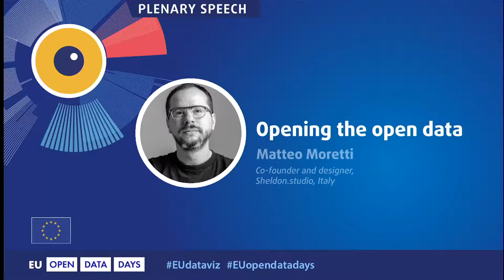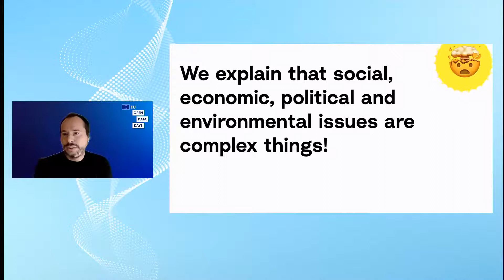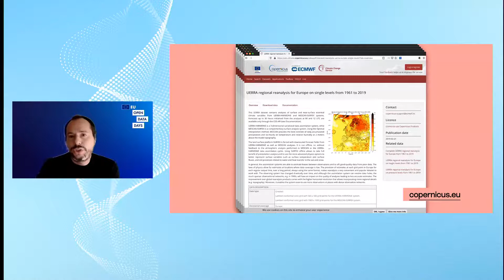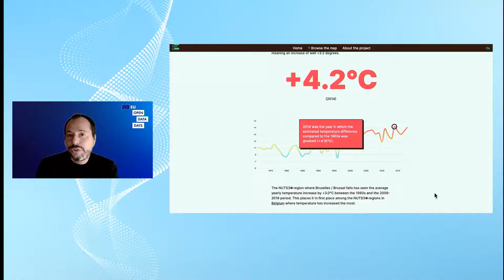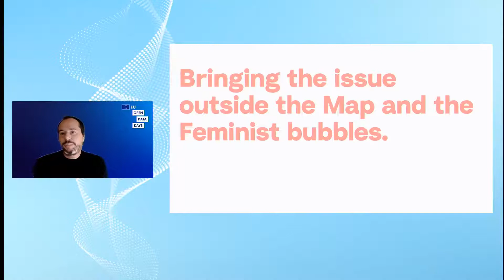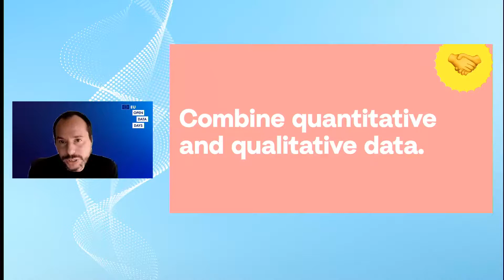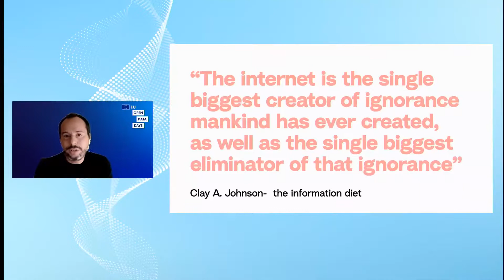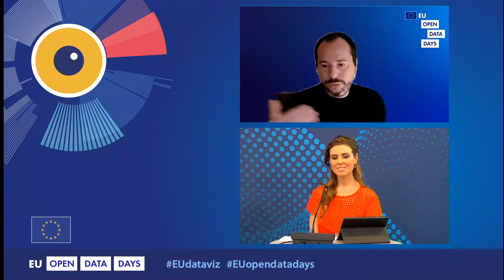Opening the open data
The talk relies on the design strategies behind the project It describes how data storytelling and design can make sense of EU climate open data for a broader and more general audience, not only in communicating essential data but also in increasing social media impact. Open data has great potential, but it risks becoming a lost opportunity if the knowledge and tools to process it remain the prerogative of insiders who already know how to work and deal with them. In this sense, design plays a crucial role in opening open data to a broader audience, especially on socially relevant issues, such as climate change. Design allows a more general audience to embrace the complexity of eco-social phenomena and foster a deeper understanding of the value of open data, which may turn into digital commons for a better-informed society.

Matteo Moretti
Designer and co-founder, Sheldon.studio, Italy

EUOpenDataDays - Day 2 - Plenary session